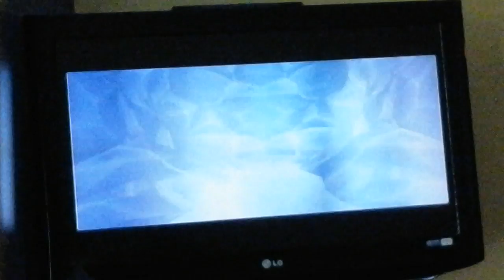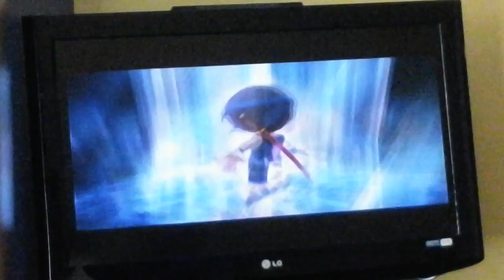Let's play I-Ninja Episode 11: Follow into the Jungle